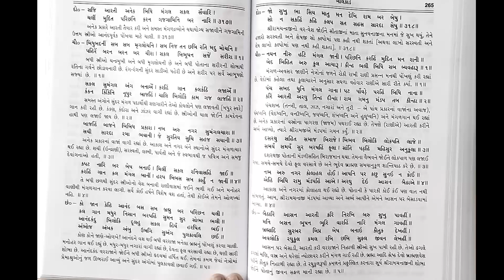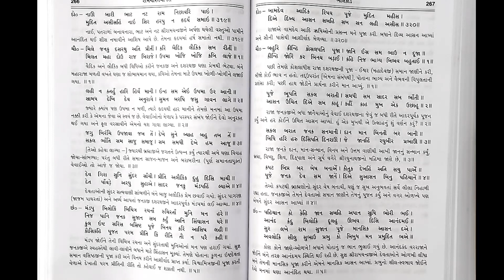શ્રીરામચરિતમાનસ ભાગ ૨૭ સંપૂર્ણ ગુજરાતી અર્થ સાથે || shree ramcharitmanas part 27 book reading